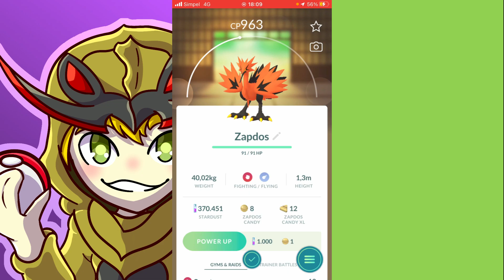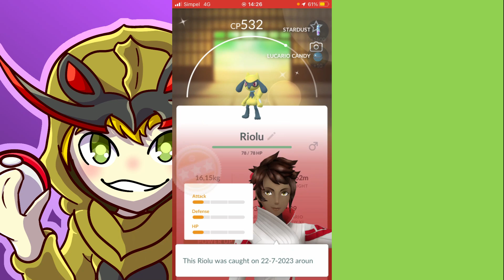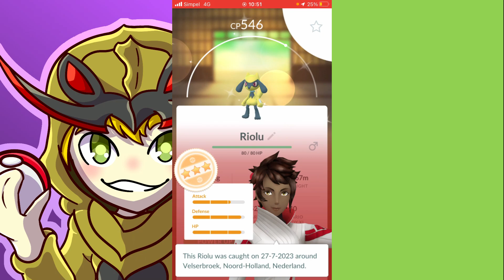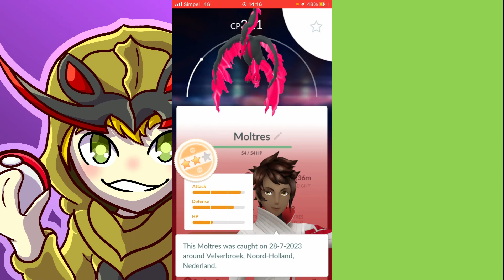I Completed Pokémon Go In July!!!!